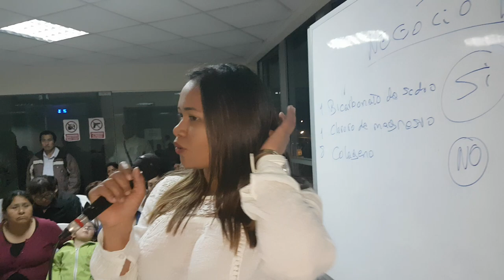Prolactina alta no podia tener bebe TESTIMONIOS REALES ANGEL BREÑA productos naturales